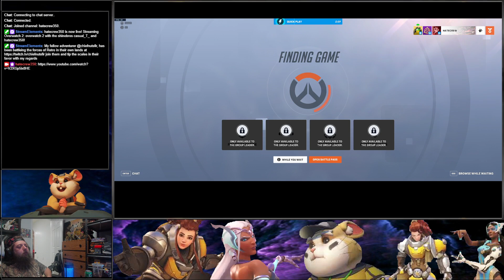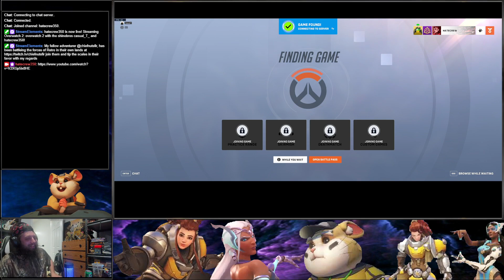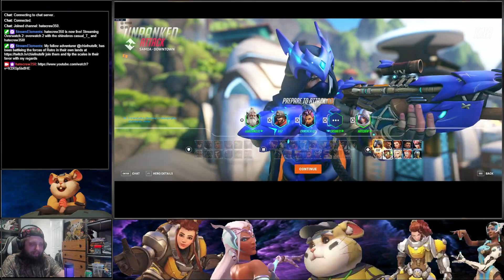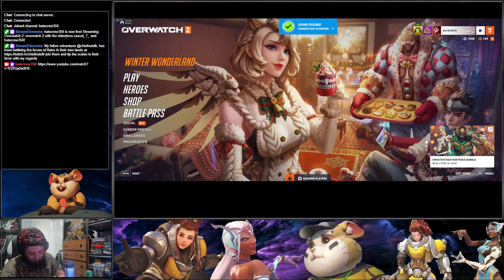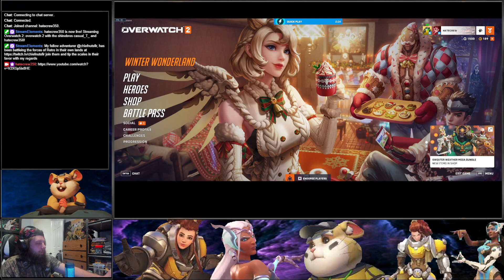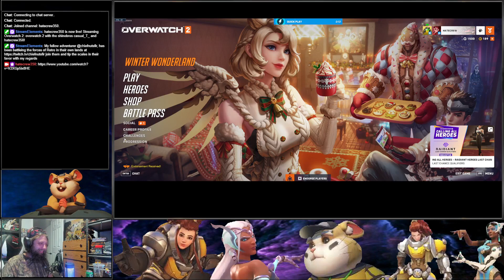overwatch 2 with the shinobros casual_T_ and hatecrew350!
check us out on twitch! always goofin out and hanging off!